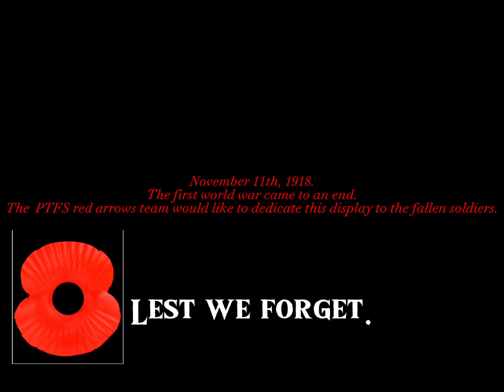PTFS Red Arrows remembrance day memorial|| Full display from the reds!